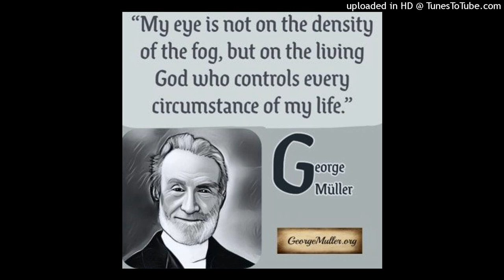George Muller / Misionar în 42 de țări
George Muller, după ce a îmbrăcat, adăpostit și educat peste 10.000 de orfani, fără să ceară un șiling, intră în a doua chemare pe care i-a făcut-o Stăpânul Său. Devine misionar la apusul vietii, misionând în 42 de țări.